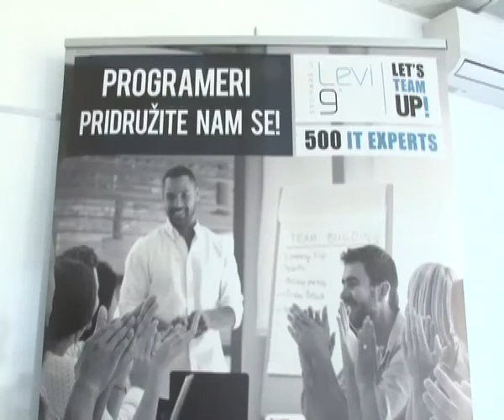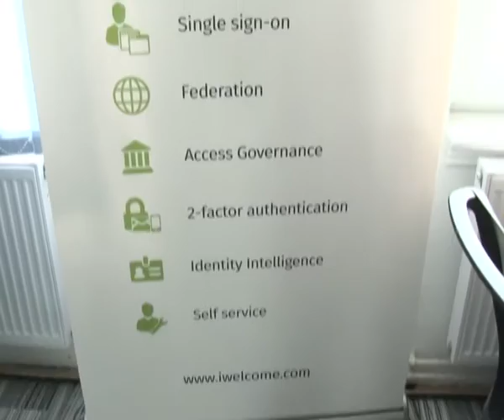POSETA MINISTRA VANJE UDOVIČIĆA KOMPANIJI LEVI 9